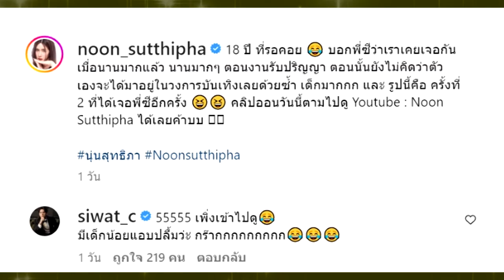หนูโตแล้วนะ !! "นุ่น สุทธิภา" ย้อนความทรงจำ "ซี ศิวัฒน์" เมื่อ 18 ปีที่แล้ว !!!